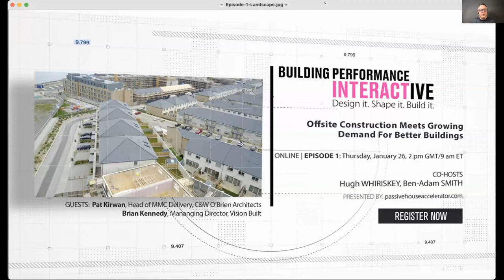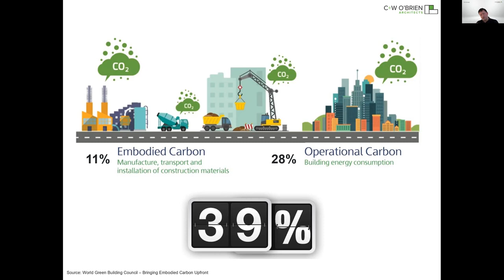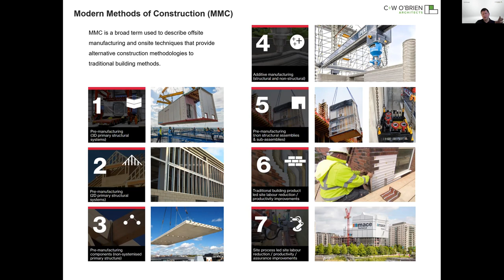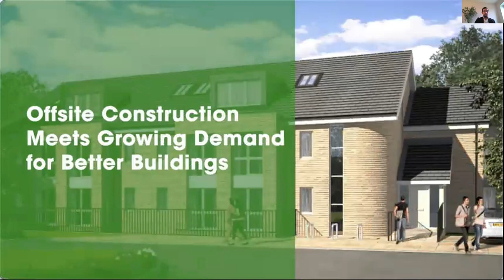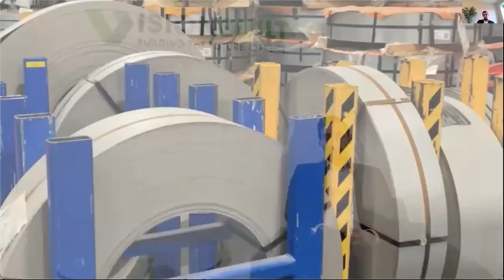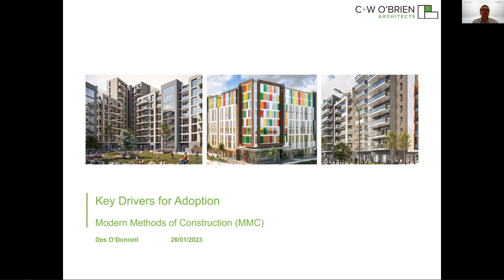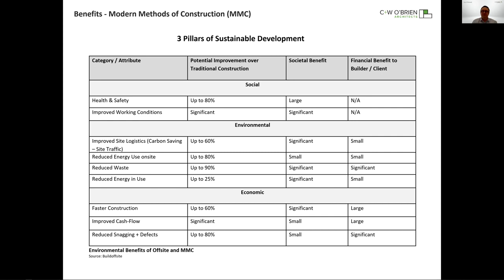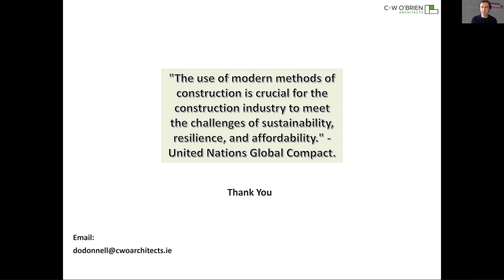BPI Series Season 2 - Episode 1 - Offsite construction meets growing demand for better buildings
The first episode of Building Performance Interactive Series 2023, hosted by Passive House Accelerator,  explores a popular topic "Offsite Construction Meets Growing Demand For Better Buildings". This session features a live interactive focus on modern methods of construction and how offsite construction techniques not only meet current building standards, but demonstrate genuine technological innovation on the path to net zero.

Co-hosts Hugh Whiriskey and Ben Adam-Smith welcome Pat Kirwan, Des O'Donnell and Brian Kennedy to provide an overview of modern methods of construction (MMC): structural panelised; modular; and volumetric modular. They explore the advantages these offer in terms of meeting current building standards, their potential for technological innovation, and the environmental benefits they provide. Furthermore, they discuss the challenges facing the sector, the design, manufacturing and build process of light gauge steel frame (LGSF) systems, the key drivers for developers looking to use MMC, and how different types of offsite techniques - timber frame and steel frame - are being adopted for different market sectors.